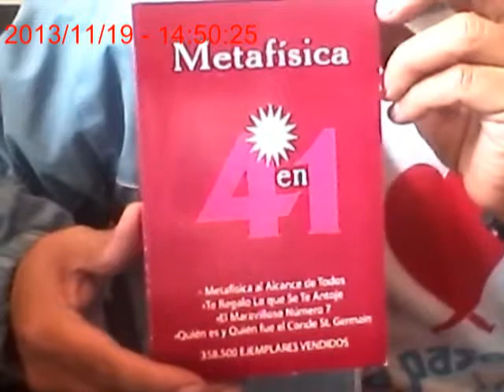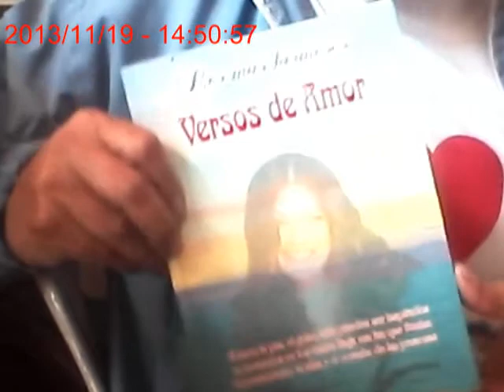1512 LOS MAS VENDIDOS en ABC Libros y más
ALFA Soluciones Gabriel Chiluisa libros y más. Nuevos y usados.

MEMORIAS USB y micro SD grabadas con música a tu gusto o cursos de ingles o cursos técnicos a su elección.

TRUEQUE, COMPRA, VENTA, CAMBIOS, COMISIÓN, RECICLAJE, donaciones de Libros especialmente LITERATURA, Revistas, Discos L.P., EQUIPOS INFORMÁTICOS (CELULARES, TABLETS, LAPTOPS, COMPUTADORAS) y mucho más.

Recomiéndanos!!! GRACIAS